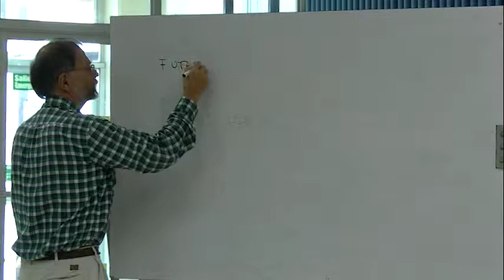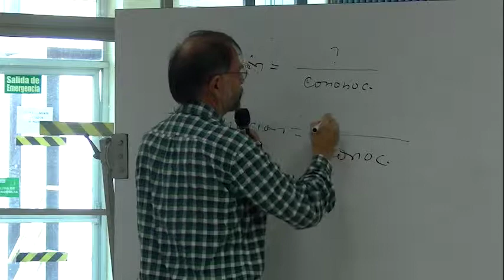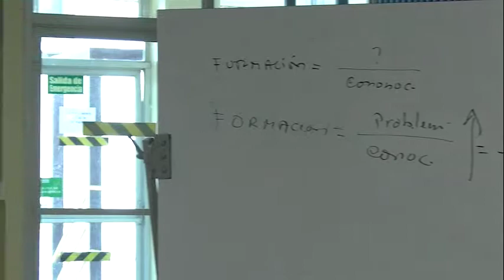CEDA_ Flexibilidad Curricular_09_09_2015_Parte I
Comision Curriculo Universitario, CONARE
Flexibilidad Curricular
Tecnologico de Costa Rica, Biblioteca Jose Figueres Ferrer
09 de setiembre 2015_parte I